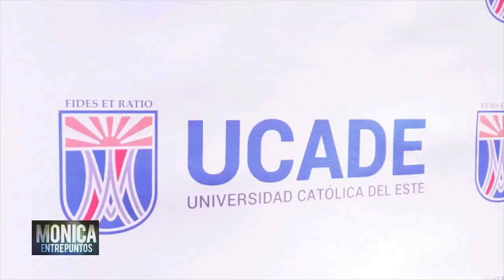Importancia de apostar por la educacion para el desarrollo de los pueblos y la RD.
ENTRE PUNTOS 22 OCTUBRE 2022